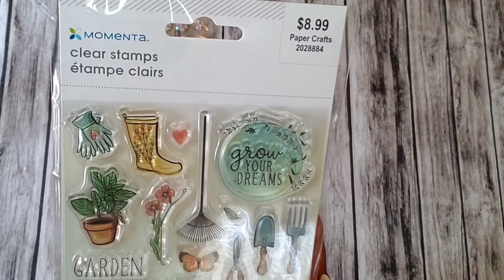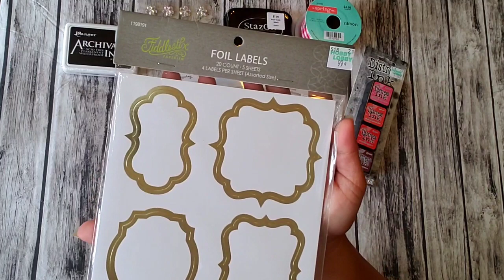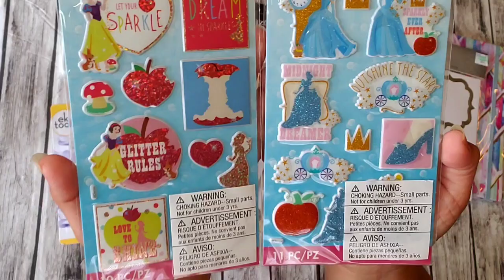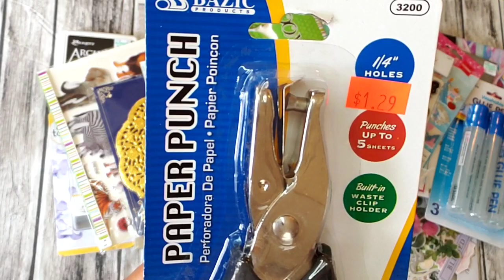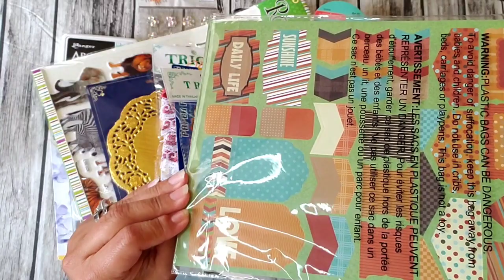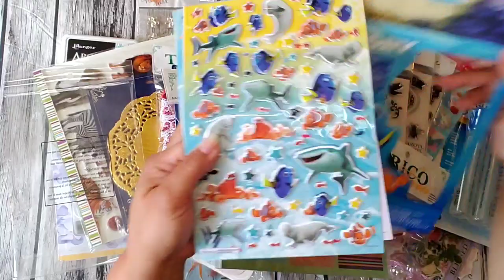Hobby lobby haul & Joann,target, dollar tree etc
Hi everyone. Today i have a haul from hobby lobby, Joann, target, dollar tree, dollar store i hope you like 👍 and subscribe 😉 and hit the bell 🔔 to get notified every time I upload a new video 📹 thank you so much for watching 👀❤ xoxo 😘